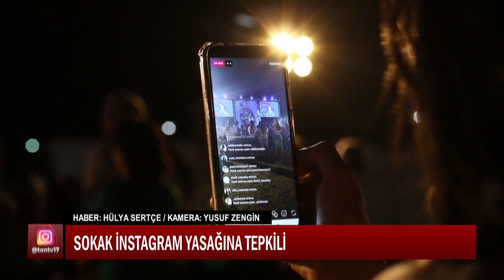SOKAK İNSTAGRAM YASAĞINA TEPKİLİ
2 Ağustos’ta Instagram'a getirilen erişim engeli Türkiye'de büyük yankı uyandırdı. Yasak milyonlarca kullanıcının tepkisine neden oldu.